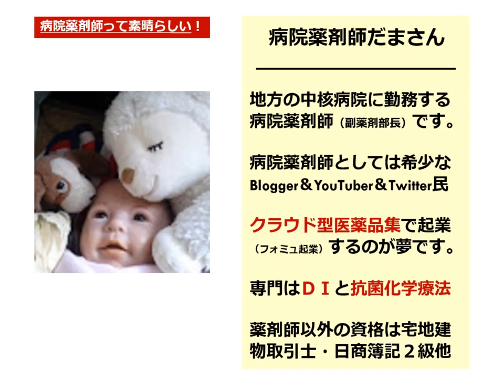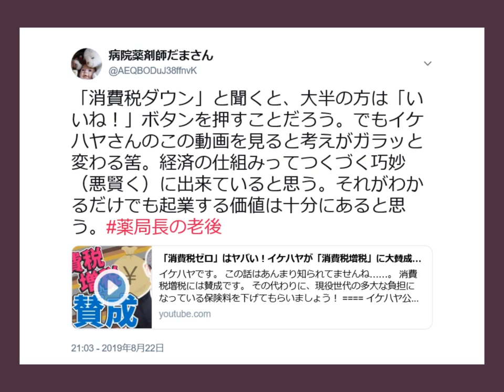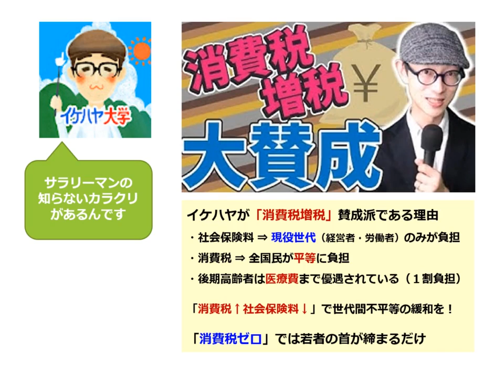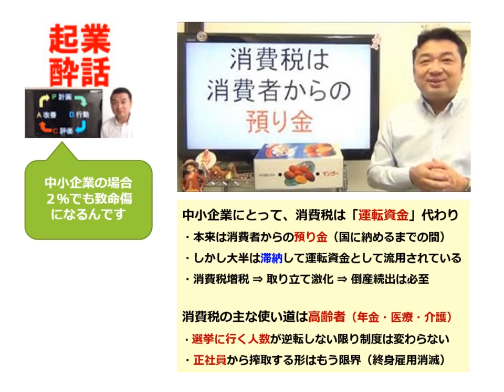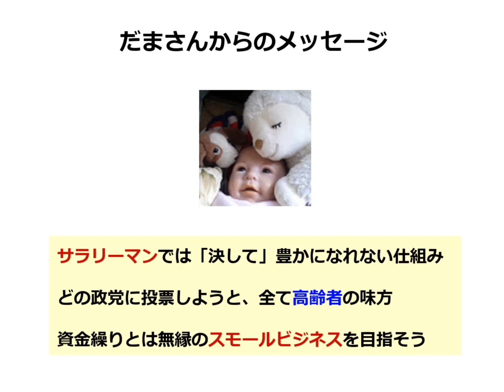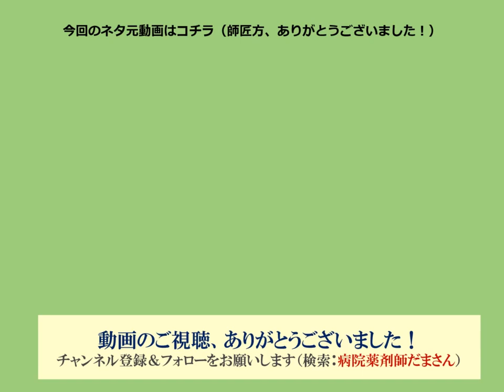「消費税ダウン」の罠 ～上がっても下がっても地獄行き！？～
消費税の仕組みや周辺事情を勉強すると、つくづくサラリーマンってのは「決して」豊かになれない仕組みになっていることが理解できる。心無い若者がしばしば馬鹿にする高齢者。しかし、裏ではその高齢者に惨敗し、搾取されている事実を知らないのだからお目出たい話とも言える。